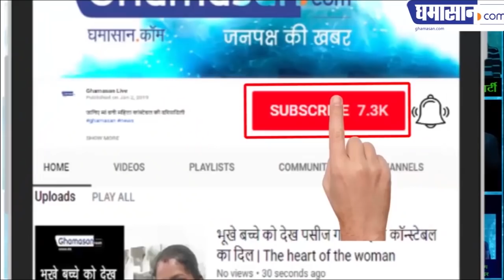दुर्भाग्य ने रोहित तिवारी का पीछा जीवन भर नहीं छोड़ा : Rohit Shekhar मर्डर Case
दुर्भाग्य ने रोहित तिवारी का पीछा जीवन भर नहीं छोड़ा
पहले खुद के अस्तित्व के लिए पिता से लड़ा और बाद में पत्नी के हाथों मारा गया